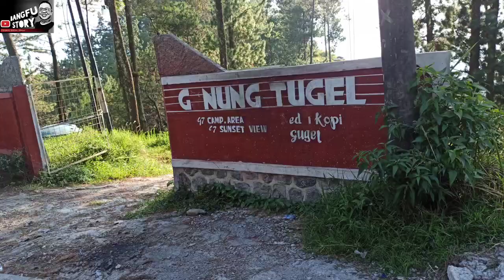Update Jalan ke Agrowisata Kebun Teh Kaligua | Sudah Halus?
Perkebunan Teh Kaligua, Kebun Teh Kaligua,  merupakan milik PTPN IX dan didirikan pada tahun 1889 oleh Cultur Onderneming dari Belanda. Untuk perwakilan Indonesia ditunjuk Fan Jhon Pletau co, dan dikelola oleh seorang pengusaha bernama Van De Joeng (baca Van Di Yong).

Selain sebagai perkebunan teh milik BUMN, perkebunan teh Kaligua juga menjadi tujuan wisata agrowisata. Wahana tea walk, naik ke puncak Sakub dengan Jeep, petualangan ke Gua Jepang dan wahana permainan anak disediakan oleh pengelola. Tiket masuk cukup Rp 20 rb.

Di luar perkebunan teh, di desa Pandansari, Kecamatan Paguyangan, Brebes ini juga ada Cagar Alam berupa telaga alami yang disebut sebagai Telaga Ranjeng (Tlogo Ranjeng). Di danau alami ini hidup ikan lele, ikan emas, dll yang mitos nya tidak boleh dikonsumsi.

Pemandangan sangat indah dan jalan menuju ke sana kini baru selesai direhabilitasi. Seperti apa kondisinya, ikuti perjalanan Bang Fu ke sana guys...